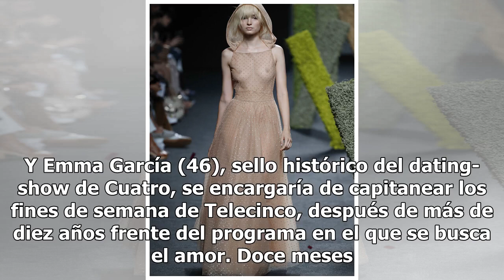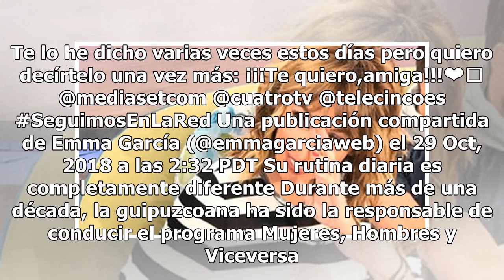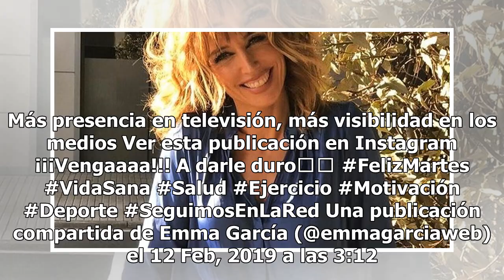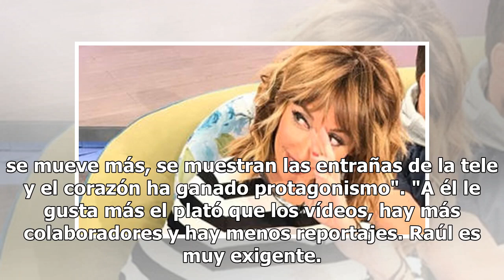Así ha cambiado la vida de Emma García desde que aceptó su último gran reto laboral